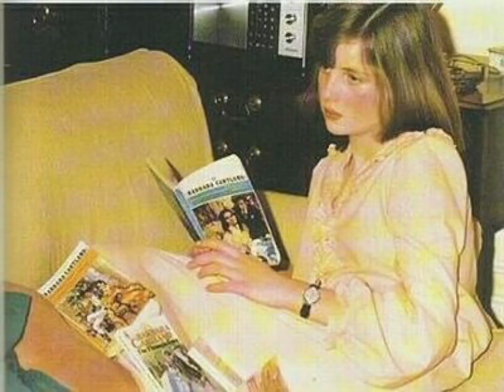Baby-teen photos of princess Diana.